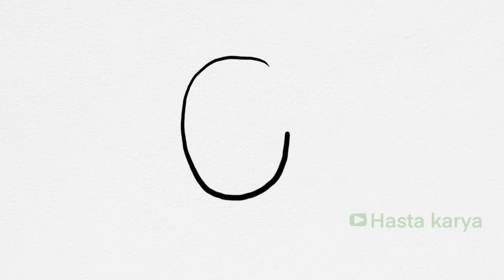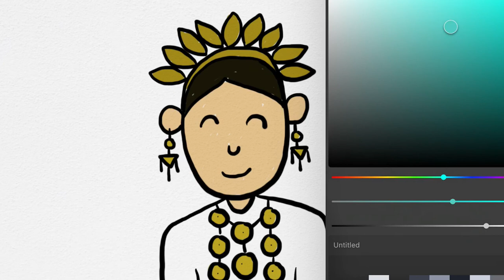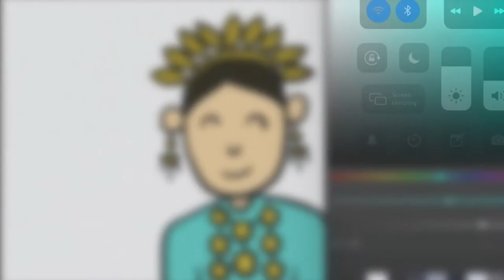Menggambar Pakaian Adat Khas Sulawesi Selatan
Hey kali ini kita belajar Pakaian Adat Khas Sulawesi Selatan bersama anak-anak TK A & TK B. Ayo ajak anak-anak yang lain untuk bergabung untuk belajar menggambar & mewarnai.